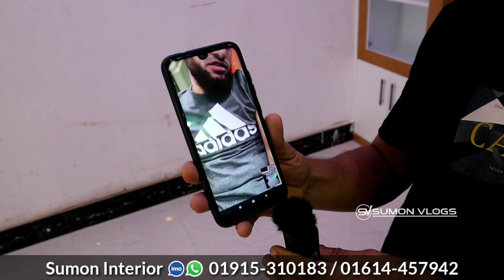৪ জন সিলিং এ ঝুলে থাকলেও ভাঙ্গবে না || কষ্টের টাকায় শ্রেষ্ঠ ইন্টোরিয়র ডিজাইন | Home Interior Design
৪ জন সিলিং এ ঝুলে থাকলেও ভাঙ্গবে না || কষ্টের টাকায় শ্রেষ্ঠ ইন্টোরিয়র ডিজাইন || Home Interior Design 2022

OFFICE ▶(Sumon Interior)
Address▶১নং ওয়ার্ড, সাইনবোর্ড, ফতুল্লা, নারায়ণগঞ্জ।
সরাসরি কথা বলুন।  হটলাইনে:
    IMO/WHATSAPP
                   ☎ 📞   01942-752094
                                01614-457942